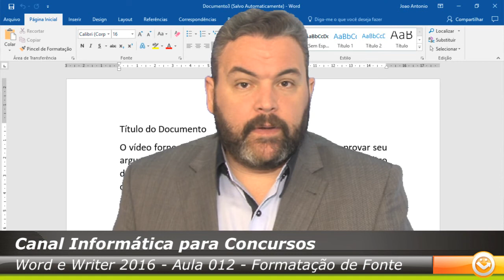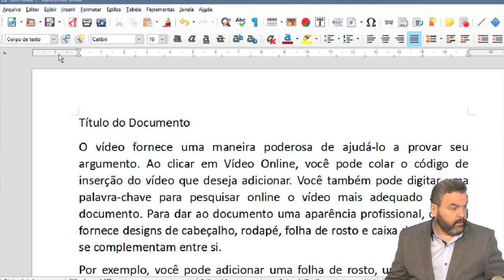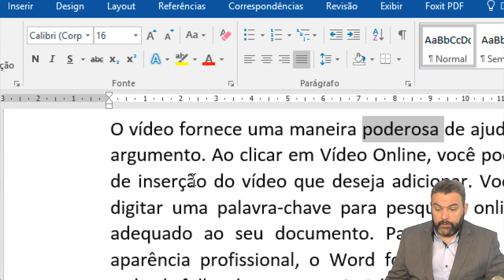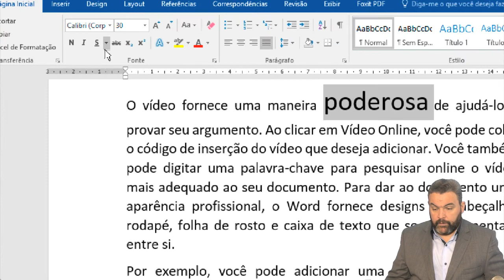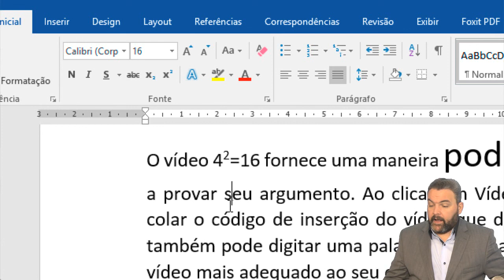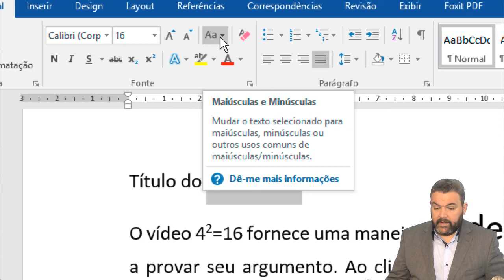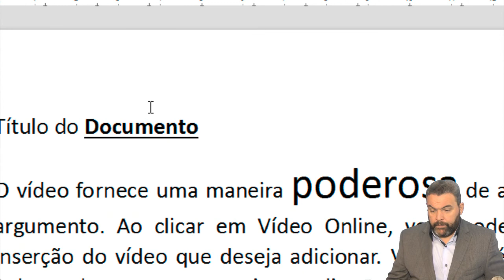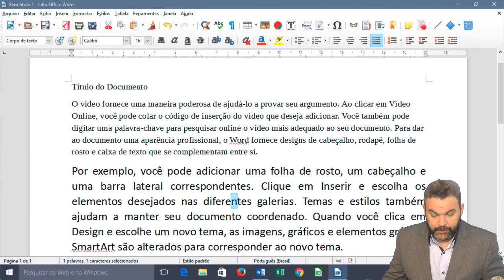Aula 012 - Word e Writer - Formatação de Fontes